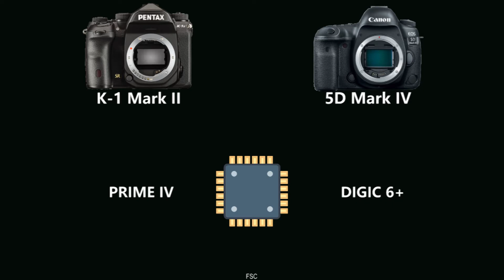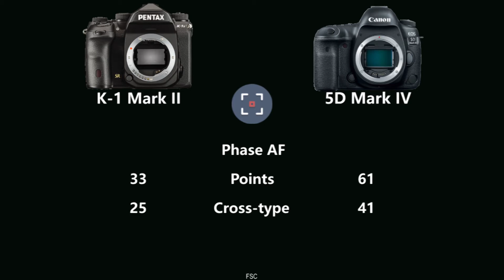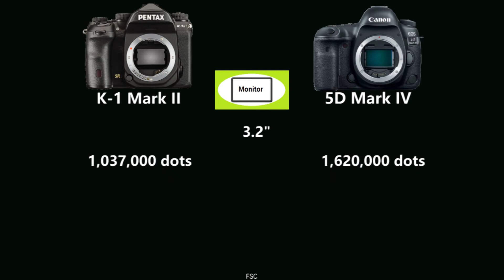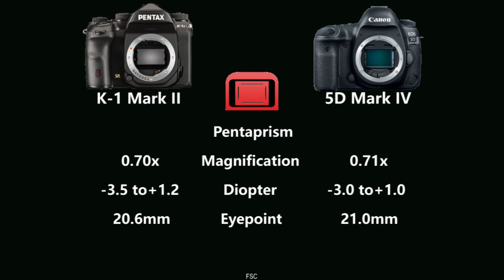PENTAX K-1 Mark II vs Canon EOS 5D Mark IV